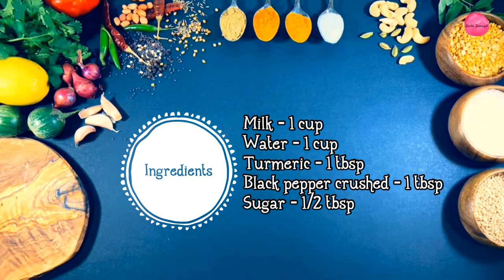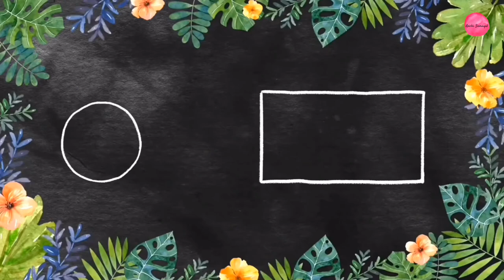Turmeric Pepper Milk Recipe | Golden Turmeric Milk | Turmeric Milk before Bedtime | Home remedy